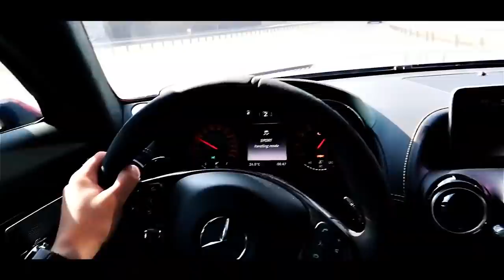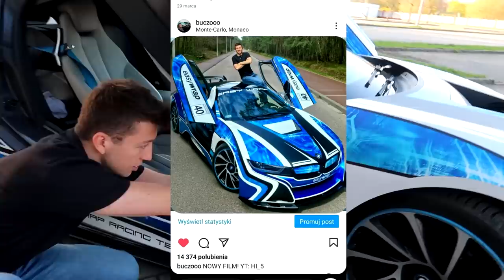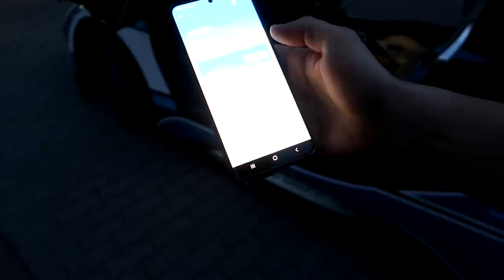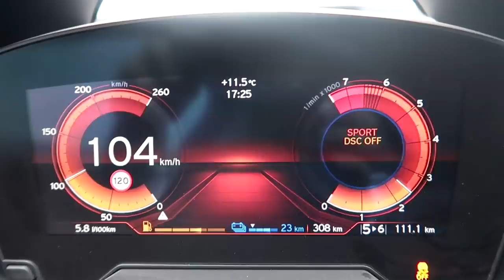Jeżdżę najbardziej kosmicznym BMW !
W dzisiejszym odcinku BMW i8 stuningowane przez Maćka z Easy Wrap - 410 HP i nietypowy wygląd! Zobaczcie jak wygląda i jak jeździ ten egzemplarz, zapraszam do oglądania!